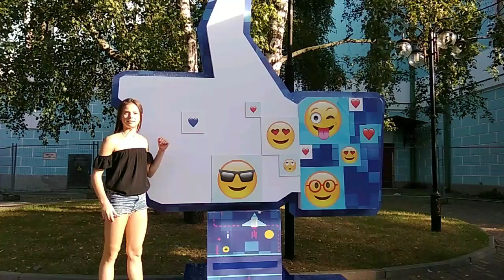Смузи челендж и мини Влог!